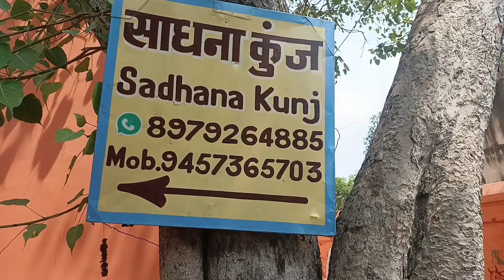Budget Dharmshala In Vrindavan | वृन्दावन सबसे सस्ती धर्मशाला,आश्रम की जानकारी